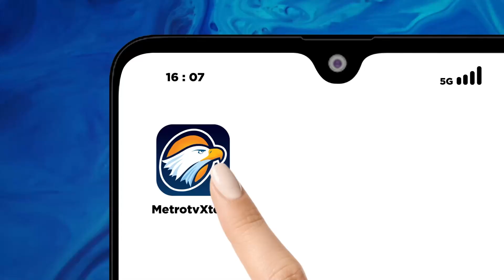Polda Jabar Siap Hadapi Praperadilan Pegi Setiawan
MetroTV, KEPOLISIAN Daerah (Polda) Jawa Barat telah membentuk tim hukum untuk menangani gugatan praperadilan yang diajukan oleh kuasa hukum tersangka Pegi Setiawan (PS) terkait kasus pembunuhan Vina Cirebon dan Muhammad Rizky atau Eky di Cirebon.

Kabid Humas Polda Jabar Kombes Pol. Jules Abraham Abast menyatakan bahwa pihaknya telah menerima informasi mengenai gugatan praperadilan yang diajukan oleh kuasa hukum Pegi Setiawan.